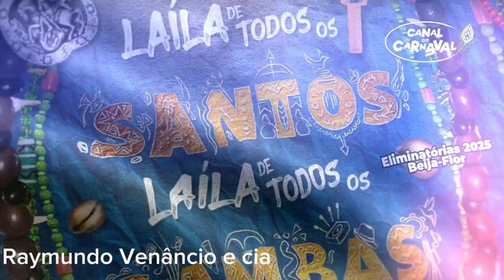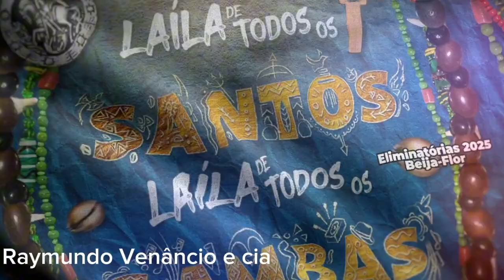Beija-Flor | Samba Concorrente 2025 Raymundo Venâncio e cia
Compositores: Raymundo Venâncio, Toninho Z10 e Erasmo Vasconcelos

Meu Beija-Flor vai voar, num lindo gesto de amor.
Cruzar o Orum pra chegar onde um nome brilha
Seu Zé mandou revelar, saudade vá descansar.
Deixa o meu povo abraçar o mestre Laíla
Cruzar o Orum pra chegar onde o mestre brilha
Comunidade a cantar, Seu Zé chegou pra alegrar
Nilópolis vem saudar, nosso Laíla.

Nasceu Luiz Fernando (de Xangô)
Ribeiro do Carmo (Kabescíle Kaô)
Do morro do Salgueiro, “O Atrevido”.
De um Ori Iluminado, de energia ancestral
Guias de Yansã, fios de Exu, vem do infinito
Anjos, Santos, Encantados e Orixás pro festival (de Prata!)
E assim,
Na luz Divina acesa ao tom dessa Euforia
Sopram caminhos pro Griô dessa Magia
Peço a Ibejada Imaculada Proteção (no Ayê)
Ao preto que lutou por nossa gente,
oprimidos e inocentes, do País tão desigual.
A sina por vitórias fez-te um mito
Maestro de inexplicável excelência musical.

Faz som na tampa da lata, é graveto, é mão
Uma Batuta Ilustrada, é seu coração.
Com Deus na regência da vida
liderança, foco, fé e revolução
Faz som na tampa da lata com perfeição
O Gênio autodidata, inspiração
liderança, foco e fé na evolução.

Com os magos do País fez maravilhas
“Macobeba”,“Rei de França na Ilha da Assombração”.
Adiante, o casal com sua bandeira.
– Sonhei a pobreza, contei pra João…
Polêmico: bradou mazelas desse meu Brasil
Autêntico: ranzinza, ácido, dual. Gentil?
Baixada Fluminense! África Nilopolitana!
Lá ele foi reinar, cumprir sua missão
Educação de Samba, onde ele é Doutor!
Lá somos gratidão, eterno protetor